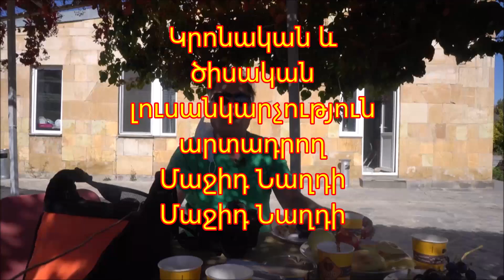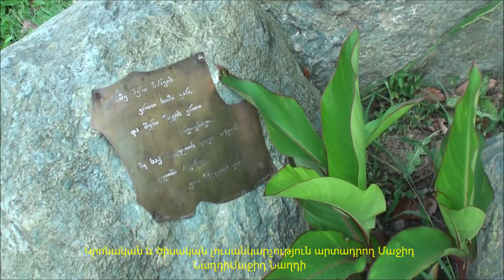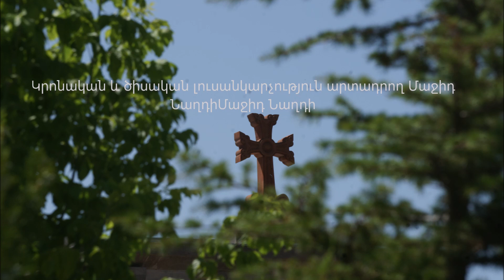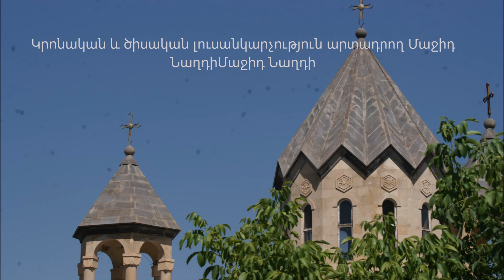در باره عکاسی از اماکن مذهبی و مراسم ادیان الهی About photography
I studied Abrahamic, Buddhist and Hindu religions. In anthropology classes, I got to know the esoteric branches of these religions, and then I got to know the religions of the African diaspora, such as Santeria, Candomblé, and Vodun. I was fascinated by old photos of masquerade dances, old black and white photos by photographers like Pierre Verger and contemporary photographers like Phyllis Gallimbaud. I was curious about these experiences of "incarnating" a god.